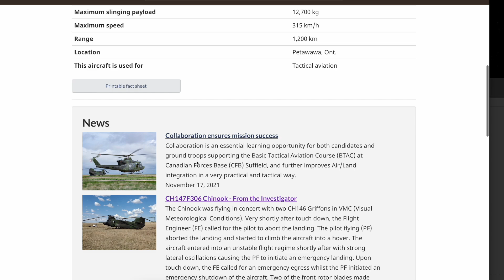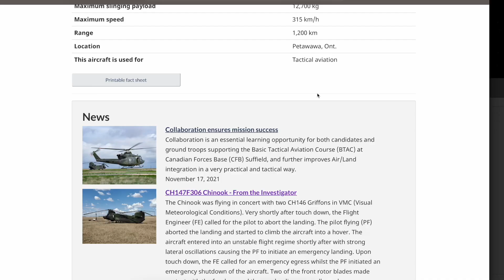The CH 147F Chinook -an advanced, multi mission helicopter used during Domestic or Deployed Missions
The CH-147F Chinook is an advanced, multi-mission helicopter used to transport equipment and personnel during domestic or deployed operations.

The Chinook supports the Canadian Army, special operations forces, other government departments, law enforcement agencies and civil authorities. It has enhanced self-protection capabilities, including anti-missile protection systems, radar as well as laser warning systems, ballistic protection and self-defence machine guns.